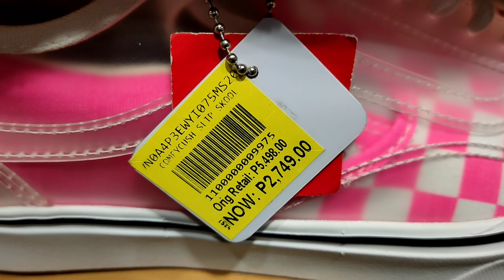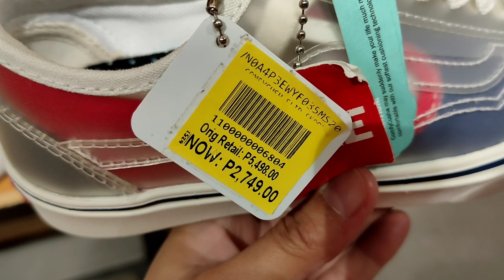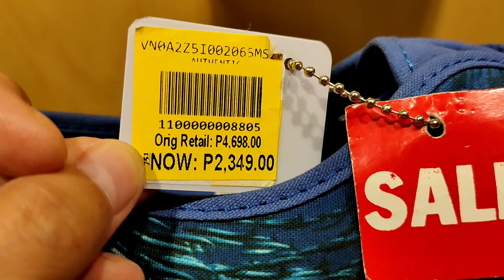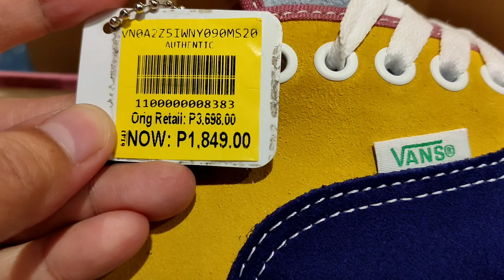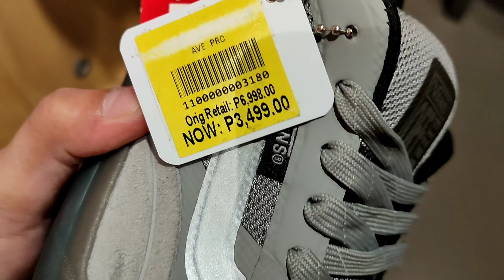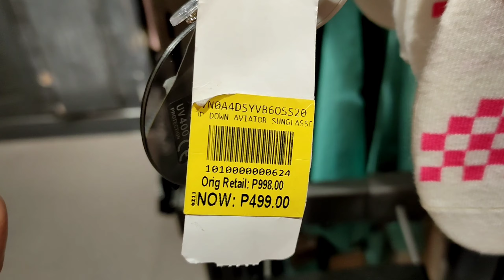VANS OFF THE WALL SHOES SALE UP TO 70% OFF MURANG BILIHAN NG SAPATOS NA ORIGINAL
Location: Vans Off The Wall. Robinson's Metro East. Marcos Highway Cor Felix Ave.
Cainta